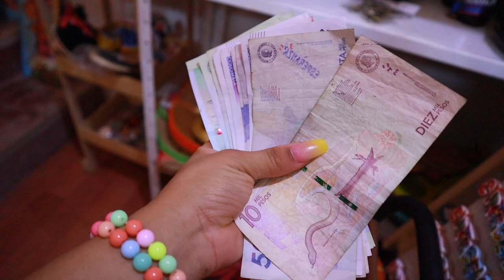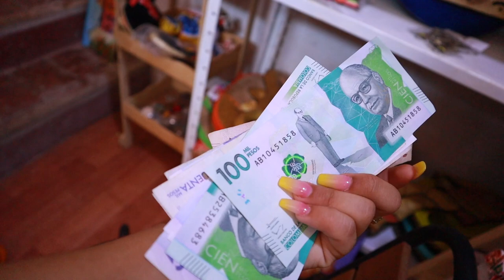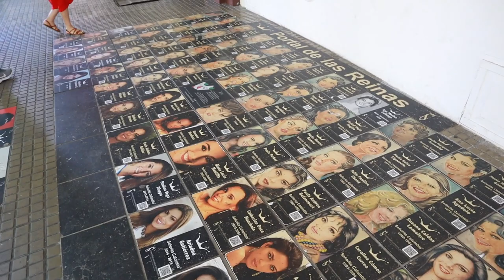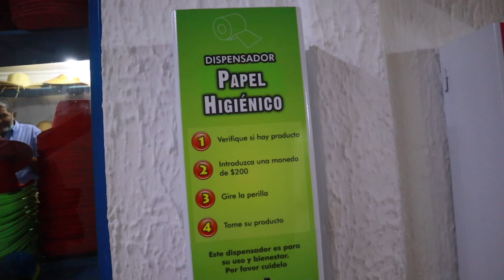VISITANDO EL BARRIO GETSEMANI | VLOG DE VIAJE | El barrio de moda en CARTAGENA, COLOMBIA